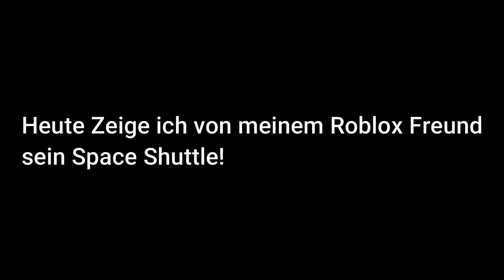Roblox Plane Crazy Space Shuttle | TunikaTante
[Beschreibung]

In meinen Videos siehst du wie ich Roblox und Minecraft Spiele.
Roblox:
  In Roblox spiele ich viele verschiedene spiele.
Minecraft:
  In Minecaft spiele ich auf mit Mods oder baue auf Citybuild Servern rum.
[ Im Video verwendet: Spiele, Server, Links ]
*Info es könnte sein dass der server, link, spiel nicht mehr existiert
Game: